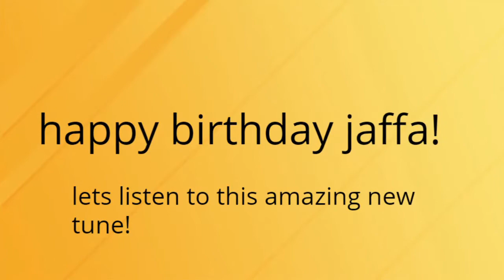GIRAFFE GANG (OFFICIAL MUSIC VIDEO)